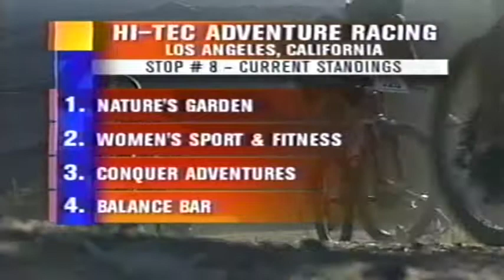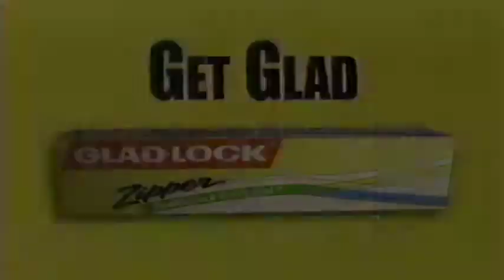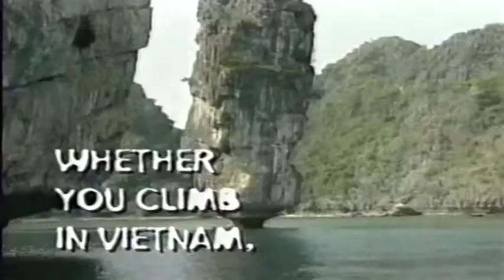HI-Tech Adventure Race National Championship 1999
Watch Josh Allen and teammates kick some ass at the HI-Tech Adventure Race National Championship 1999